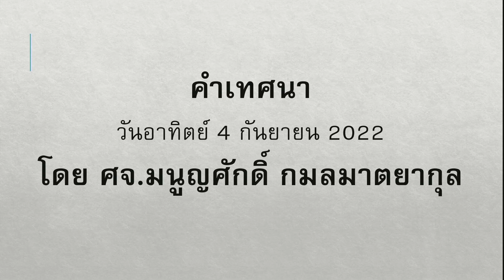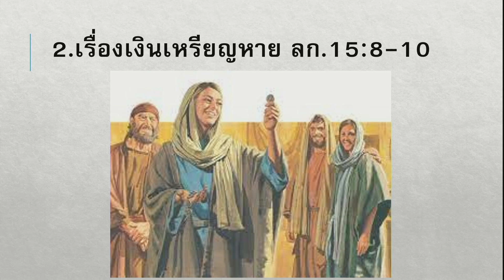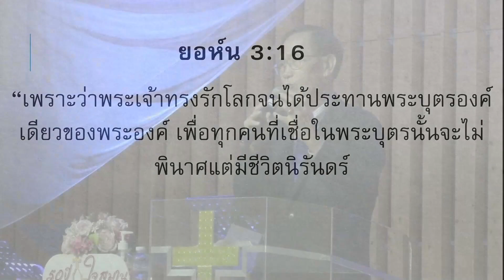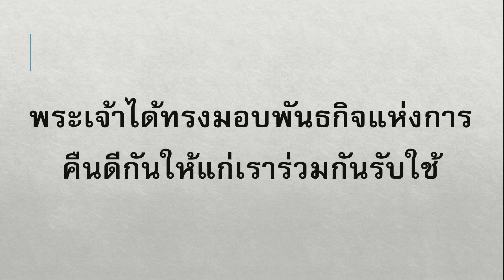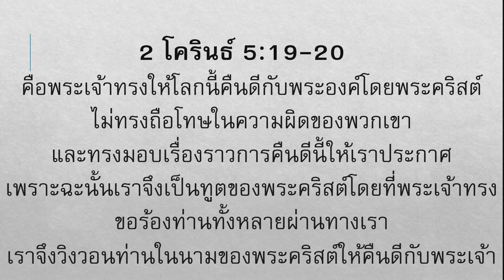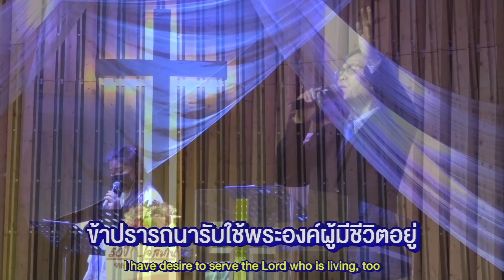"สวรรค์ยินดีเมื่อคนบาปกลับใจใหม่" ลูกา5:17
คำเทศนาวันอาทิตย์ที่ 4 ก.ย.2022
โดย ศจ.มนูญศักดิ์ กมลมาตยากุล